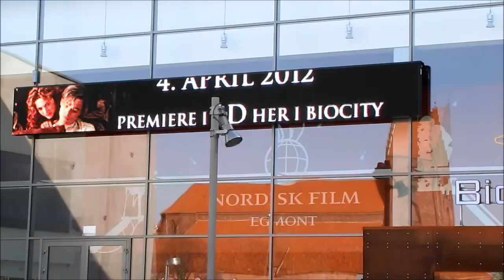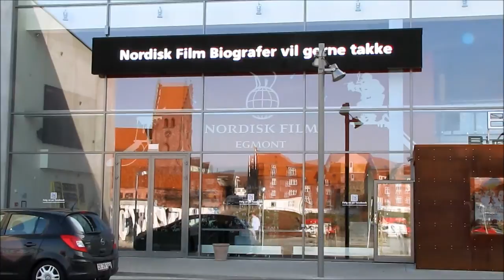Spring Scenes from Naestved, Denmark on 27 March 2012